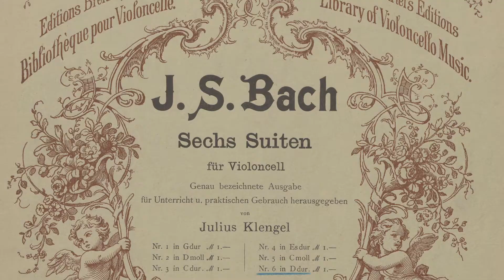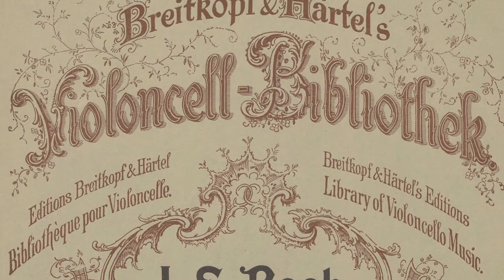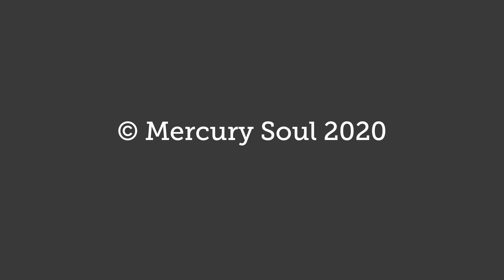Bach, Dance and Louis XIV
Mercury Soul's first video in its Digital Education Series: Bach, Dance and Louix XIV, illustrates the subtle differences in the Baroque dance styles and how they were important in the court of Louis XIV. Hear the Bourrée from J.S. Bach's celebrated Cello Suite No. 3, excerpted from Mercury Soul: Cathedral and learn how one eighth note can change one's standing in the court of royalty.